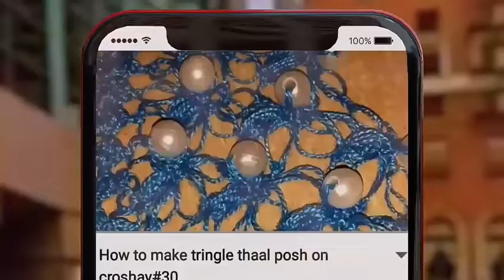आसान तरीकों से सलाई मे फन्दे कैसे डालेंगे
Tech ans. Craft

 Friends hum apko iss video mai easy idea se fande kese dalange yeh bataya hai. Bahut aasan hai.

Thanks
Soniya sharma.